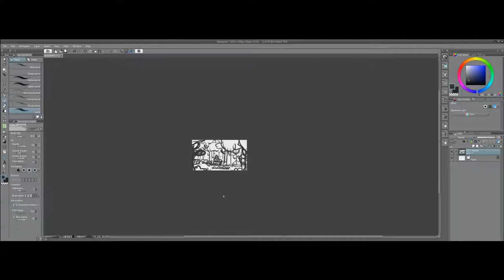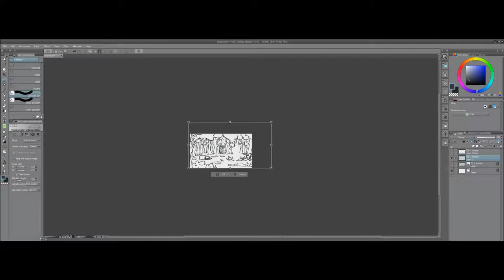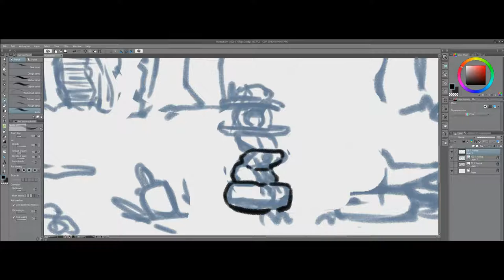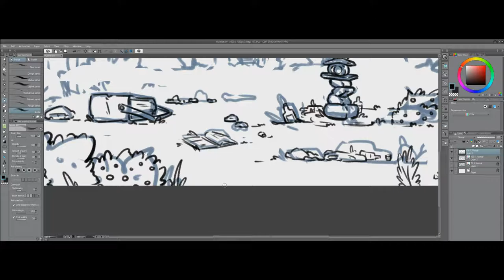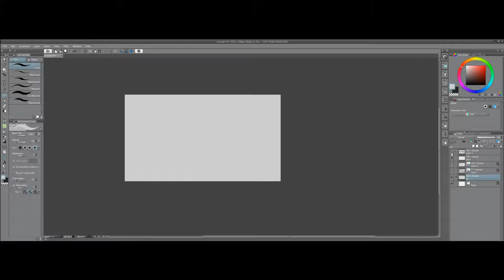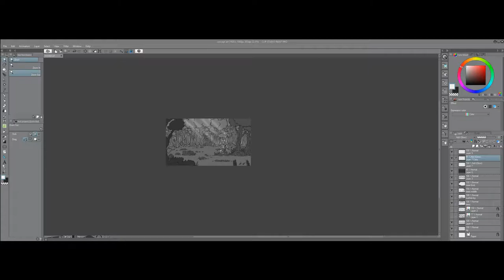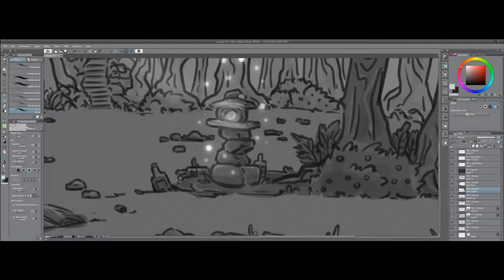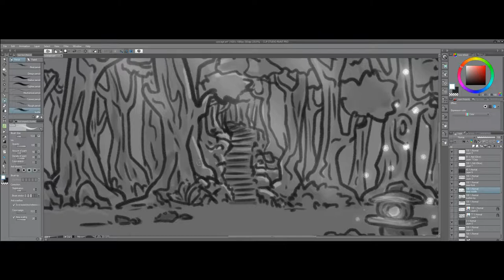SPEEDPAINT | Forest shrine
Concept art I made for the university project I worked on lately.

Song: Vicetone Feat. Cozi Zuehlsdorff - Way Back (LFZ Remix)